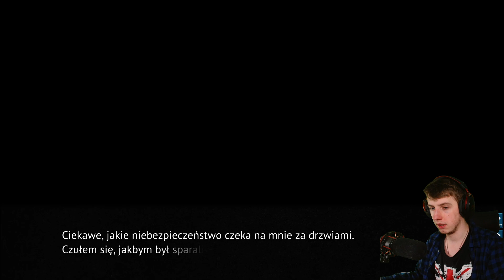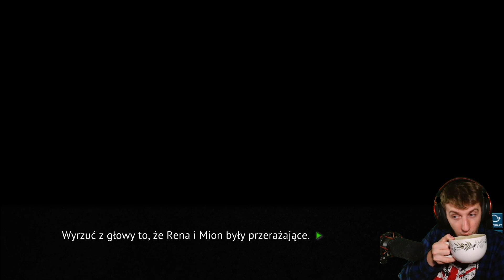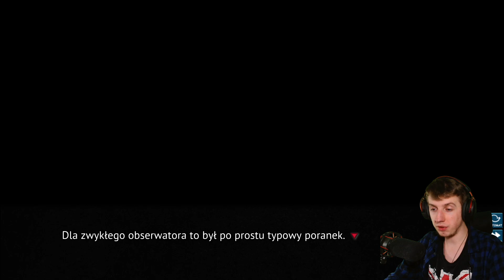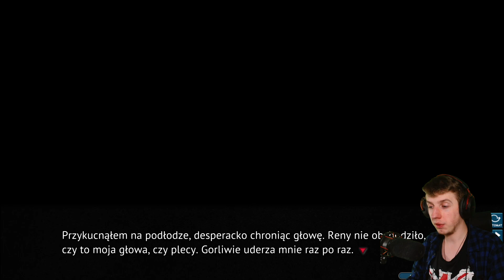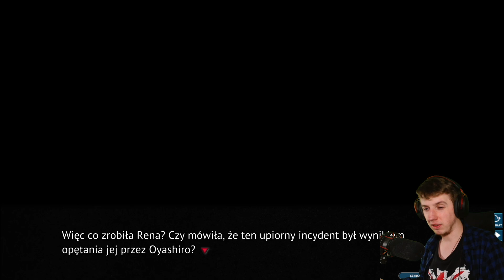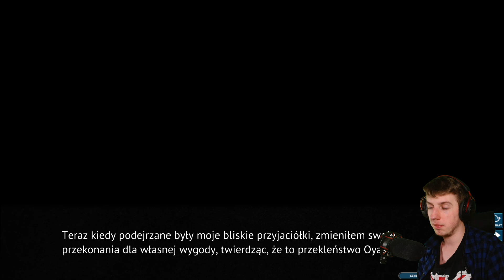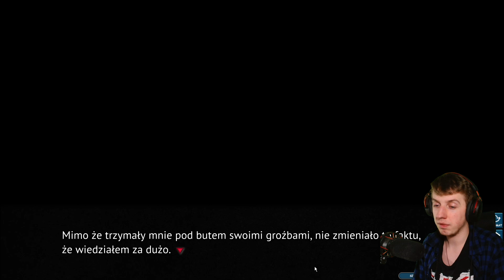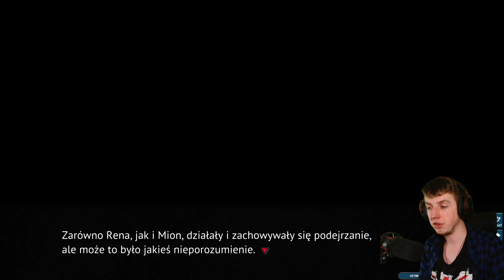WSZYSTKO BĘDZIE (NIE)DOBRZE | Higurashi When They Cry [PL] | [#16]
- Link do tłumaczenia (STEAM - w tym poradniku znajdziecie też tłumaczenie od tego tłumacza do innych rozdziałów)